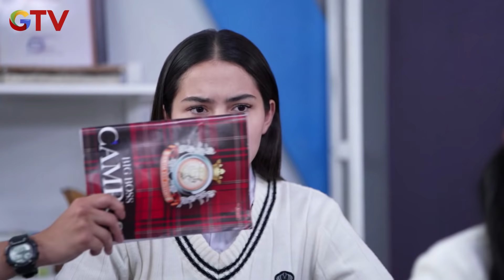SENANG BANGET😊😊 KIARA NGAJAK JALAN DIMAS CARI BUKU😋 | DUNIA KIARA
Dimas Cerita Kalau Kemarin Ia Sempat Jemput Kiara Tetapi Sudah Keduluan Karrel, Kemudian Kiara Merasa Tidak Enak dan Akhirnya Mengajak Dimas Jalan Sekalian Mencari Buku.

Kiara (Nicole Parham) mempunyai kemampuan melihat dan berkomunikasi dengan sosok yang umumnya tidak bisa dilihat oleh manusia biasa. Namun, kemampuan spesialnya ini membawa Kiara kepada cerita-cerita unik dan tak terduga. Salah satunya, perjumpaan Kiara dengan Karrel (Bastian Steel), cowok tampan yang ternyata mempunyai kepribadian yang berbeda 180 derajat dengan dirinya.

Meskipun sering kali mendatangkan konflik, Kiara tetap berpikiran positif dan selalu mencoba membantu serta mengabulkan keinginan terakhir makhluk tak kasatmata tersebut.